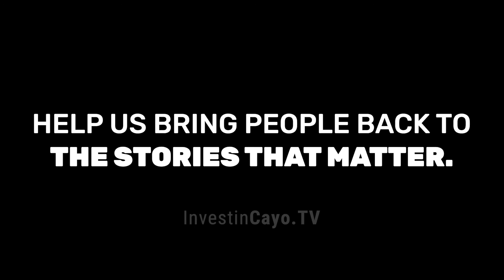John Walton Discusses the History of the Big Scenes From the Book of Daniel